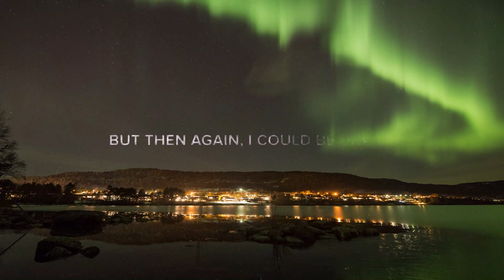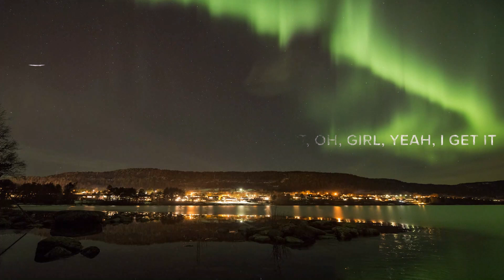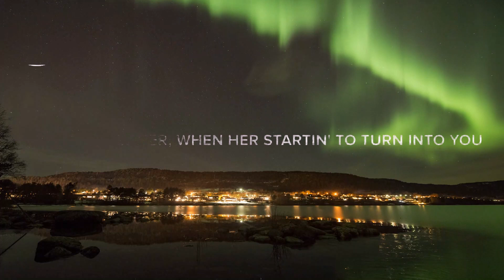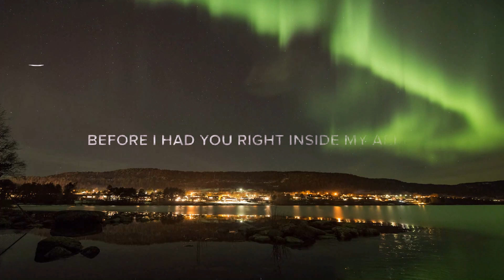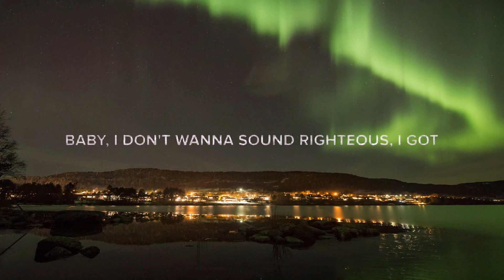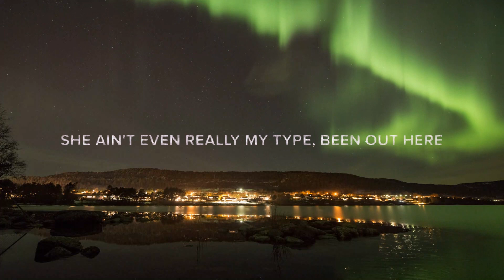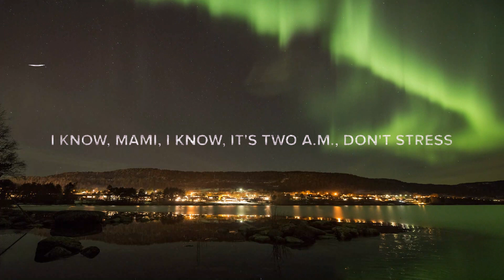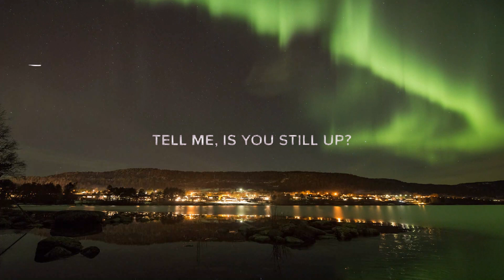Travis Scott - I Know? (Lyrics) | 1 Hour Version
⚡️Woke up in the morning, paranoid

🎤 “Travis Scott - I Know?” Lyrics:

[Chorus]
Tell me, is you still up? (Up)
It's five A.M. and I'm drunk right now
Tell me, can we still fuck? (Fuck that shit)
One of one, I'm in the zone right now
Tell me, am I still? (Mmm)
Tellin' you just how I feel right now
You said it's just the drugs and I know
I know, I know, I know, I know, I know, I know
I lied too, way before (Let's go), before
Before I had you right inside my arms
But then again, I could be drunk (It's lit, yeah)

[Verse 1]
Baby, I don't wanna sound righteous (Yeah)
I got twenty bitches suckin' like bisons
I just eeny, meeny, miney, roll the dices, I pick her (Pop it, pop it)
She ain't even really my type, been out here
She been losin' herself to the night shift
She been losin' herself and I get it, oh, girl, yeah, I get it
Yeah, yeah, you've been fightin' for your shot
And you've been searchin' for your spot
Girl, I feel it, yeah, girl, I feel it, yeah
Oh, you think you got your groove
But you want someone like you (Let's go)

[Chorus]
I know, I know, I know, I know, I know, I know (Ooh, it's the kid, know it, damn it)
I lied too, way before, before (How they feelin', how they feelin', ooh)
Before I had you right inside my arms (Feelin' like some money tonight)
But then again, I could be drunk (Yeah)

[Verse 2]
I know, mami, I know (Know), it's two A.M., don't stress (Stress)
At three, that bullshit kick in, in thirty, you'll feel your best
I turned my whole spot to crucial, it's crucial, the way I left (It's lit)
Upstairs is like a low, my new bitches be the best (Let's go)
I'm lookin' at her, when her startin' to turn into you (Her)
Now you startin' to fuck up my mind, is it you, is it her?
We brought Booby Trap to the 'burbs
F29 is my address, in case you ain't heard
It's floodin'